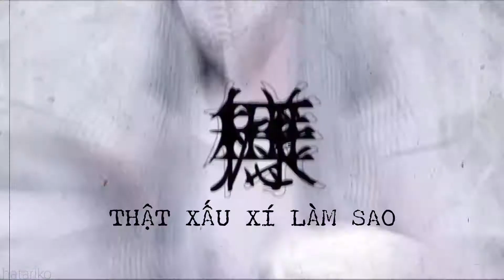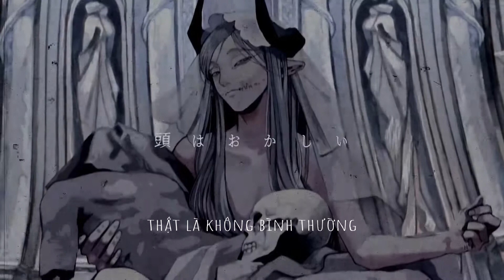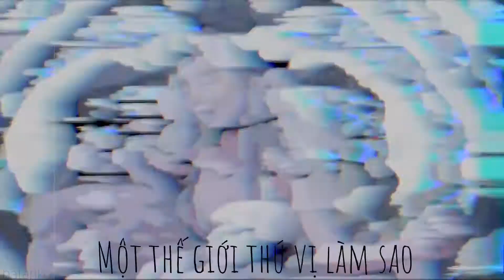(ルシファー) Lucifer - shimon .vietsub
Hãy xem MV gốc để ủng hộ tác giả nhé:
Nghe bản vocaloid nhiều quá quên mất bản selfcover tồn tại tội lỗi quá huhu
Cảm ơn bạn Lychnis Calantha vì đã giúp mình trong quá trình dịch bài này ạ
Nhạc, lời: shimon
Vietsub:hatariko và Lychnis Calantha
Bản dịch tiếng Anh gốc:Meeeme